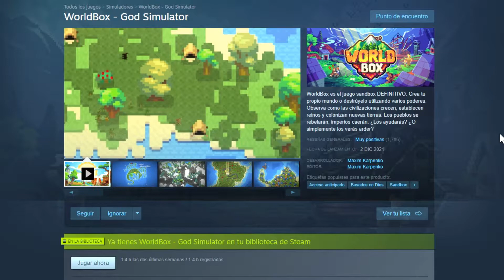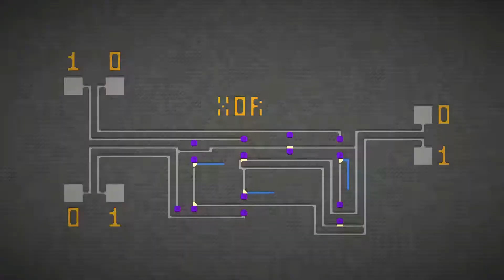TODO LO QUE NECESITAS SABER SOBRE WORLDBOX 0.13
HEEEEEEEEEEEEEEEEEEY QUE TAL GENTE COMO ESTAIS. En este video os enseñaré TODO LO QUE NECESITAS SABER SOBRE  WORLDBOX 0.13, explicando todas las características que incluye, como los nuevos animales como perros cocodrilos o serpientes.
También veremos lo más característico de esta actualización que son todos los nuevos biomas que han incluido en WORLDBOX.
SUPER WORLDBOX acaba de salir en STEAM por lo que podéis adquirir este juego en dicha plataforma.
Espero que el video os resulte útil y os entretenga, un saludeeeeeeeeeex ❤❤❤